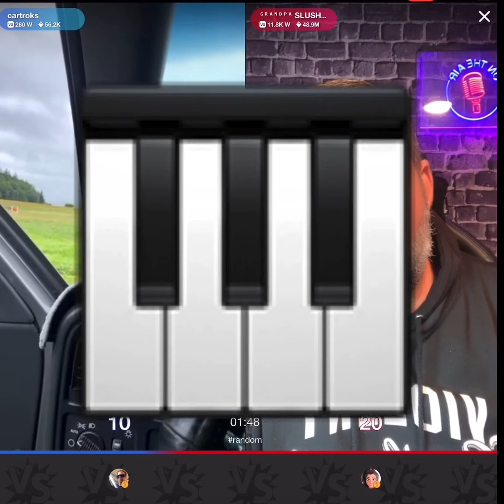SLUSHLAND EPISODE 452,810